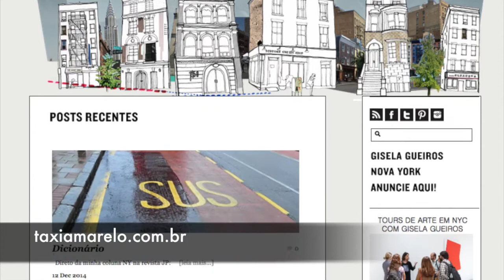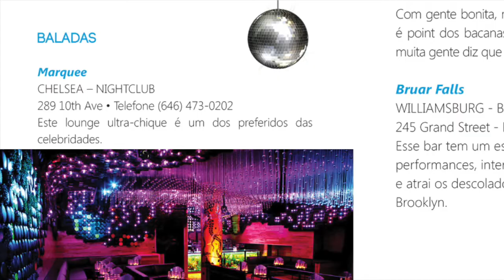Dicas culturais - Aproveite ao máximo sua estadia em Nova Iorque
Nuria Saldanha, correspondente da TV Mercado & Consumo, dá algumas dicas culturais para quem vai estar em Nova Iorque em janeiro durante o NRF Retail's Big Show. Saiba mais